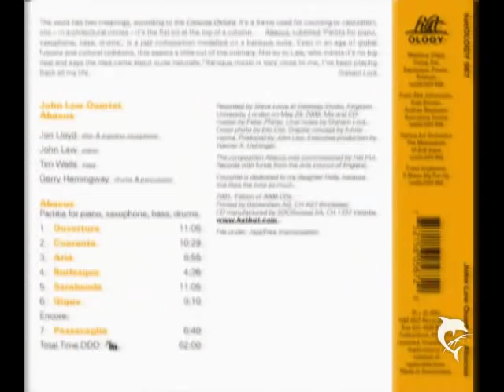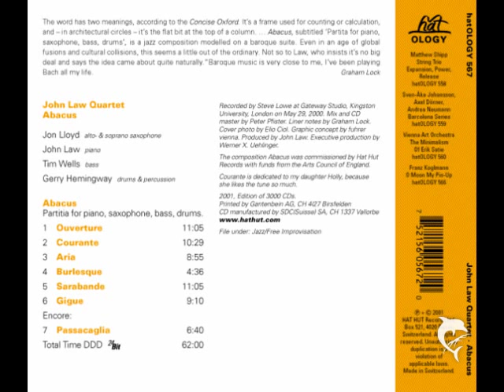John Law Quartet - Ouverture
From the album "John Law Quartet - Abacus" released in 2001 by hatOLOGY.

Musicians:
Alto Saxophone, Soprano Saxophone -- Jon Lloyd
Bass -- Tim Wells
Drums, Percussion -- Gerry Hemingway
Piano -- John Law

"John Law is a talented pianist immersed in a European artistic aesthetic whose finely tuned improvised solos conjure images of elegance and dignity. Law is at his best when he composes pieces that let others spread their wings, as on the opening "Ouverture," a tune that exemplifies the pianist's impressive penchant for difficult syncopated, off-beat rhythms." - AMG